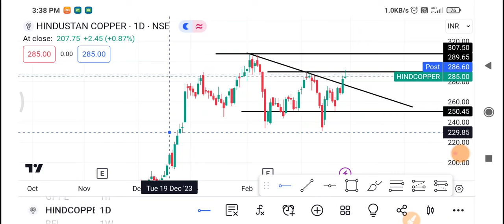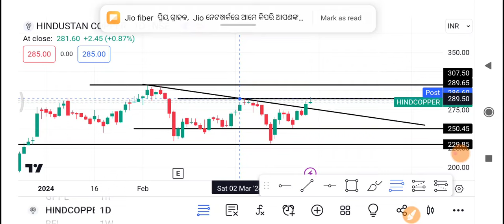Hind Copper Share Latest News | Hind Copper Share News Today | Hind Copper Share Price Today